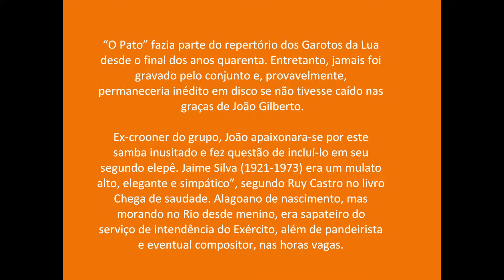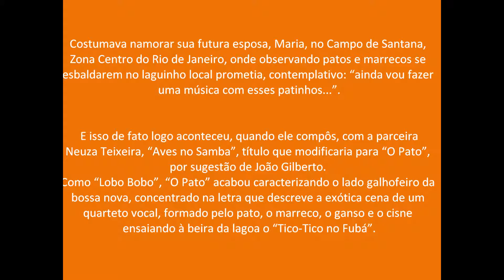53. O Pato, em 18 junho 2010 (Rio de Janeiro, RJ)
Gravação ao vivo, feita durante a sessão musical,  com voz e violão (Happy Hour),  que aconteceu no Restaurante Dom Maior, no centro do Rio de Janeiro, dia 18 de junho de 2010.